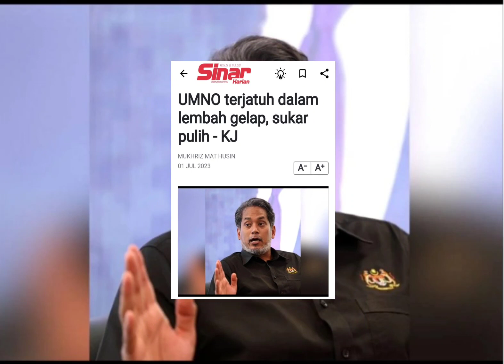UMNO sudah lemah dan cacat⁉️Khairy Jamaluddin ketawakan UMNO dan zahid‼️khairyjamaluddin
Situasi UMNO disifatkan umpama terjatuh ke lembah gelap dan sukar dipulihkan.

Memetik laporan the Star, bekas Ketua Pemuda UMNO, Khairy Jamaluddin Abu Bakar mengakui meskipun masih sayangkan parti itu, namun beliau sendiri tidak pasti sama ada UMNO boleh pulih atau sebaliknya.